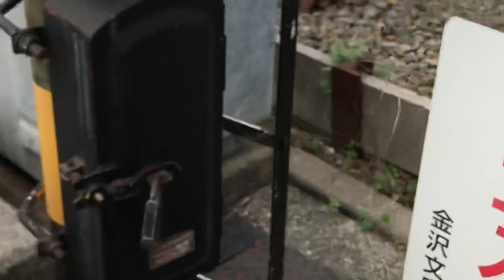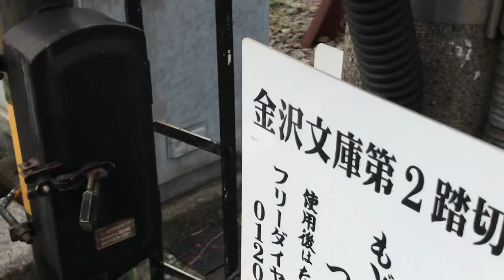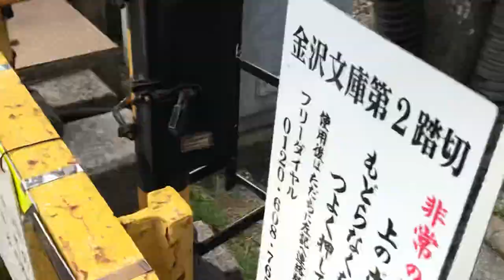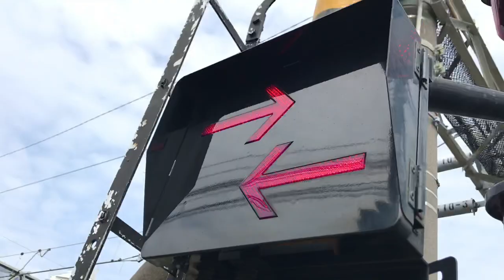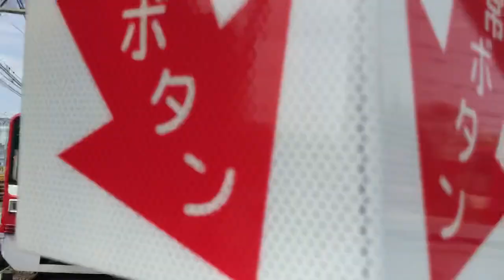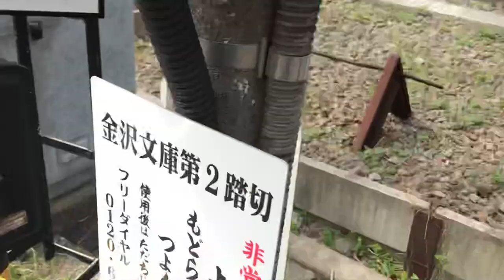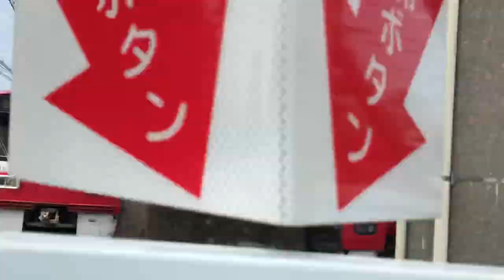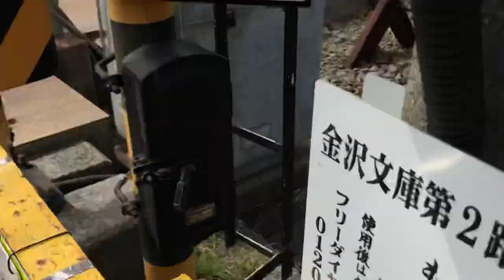京急線99S快速成田行き1894-1！25D1893-1+1805とデト12〜11形、15普通品川行き1520、99S快速浦賀行き2109、99S快特ウイング号印西牧の原行き1572が走行！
京急線金沢八景駅〜金沢文庫駅間の泥亀一丁目公園から撮影。

※サムネイルの写真の撮影者も猫ぷに。((令和4年(西暦2022年)4月28日木曜日13時41分撮影。金沢文庫検車区の車止めに停車中の京急線4両編成「Le Ciel」快速成田行き1000形1894-1〜1894-4編成と京急線21A「Le Ciel」回送1000形1895-1〜1895-4編成、京急線8両編成99S快速浦賀行き2100形09〜16編成けいきゅん。))

泥亀一丁目公園

泥亀一丁目公園内のブランコと蒸気機関車🚂型の滑り台の遊具などを撮影。

泥亀一丁目公園から見た京急線4両編成99S「Le Ciel」快速成田行き1000形1894-1〜1894-4編成の車体側面を撮影。

ツツジの花々と京急線4両編成99S「Le Ciel」快速成田行き1000形1894-1〜1894-4編成。

京急線4両編成99S「Le Ciel」快速成田行き1000形1894-1〜1894-4編成

京急線77SH快特金沢文庫行き1000形801〜804編成

京急線6両編成61普通金沢文庫行き1000形655〜660編成(車止めから発車！)

京急線8両編成99Sアクセス特急京急川崎↔︎小島新田行き1000形201〜208編成

京急線13A快特品川行き1000形457〜460編成

京急線21A「Le Ciel」回送1000形1895-1〜1895-4編成

京急線8両編成99S快速浦賀行き2100形09〜16編成けいきゅん(車止めから入換の為に発車！)

金沢八景駅〜金沢文庫駅間の金沢文庫第2踏切などを走行中の、

京急線上り8両編成快特青砥行き1000形192〜185編成

京急線下り8(4+4)両編成25Dエアポート急行逗子・葉山行き1000形1893-1〜1893-4+1000形805〜808編成

京急線上り8両編成21Dエアポート急行羽田空港行き600形605-8〜605-1編成

京急線下り8両編成快特三崎口行き1000形153〜160編成

株式会社総合車両製作所(J-TREC)引き込み線の歩道側のロープを交換作業

京急線上り2両編成デト12〜11形

京急線下り6両編成27Dエアポート急行逗子・葉山行き1500形1533、1536編成

京急線上り4両編成15普通品川行き1500形1520、1517編成(警笛♪♬)

京急線上り8両編成25SH快特高砂行き1500形1736、1731編成

京急線下り8両編成1Dエアポート急行逗子・葉山行き600形601-1〜601-8編成

京急線上り8(4+4)両編成エアポート急行羽田空港行き1000形808〜805+1000形1893-4〜1893-1編成

京急線上り4両編成普通神奈川新町行き1000形472〜469編成

京急線下り8両編成61SH快特三崎口行き1500形1725、1730編成

京急線下り8(4+4)両編成3Dエアポート急行逗子・葉山行き600形656-1〜656-4+600形652-1〜652-4編成

京急線上り6両編成エアポート急行羽田空港行き1500形1536、1533編成

京急線上り8両編成快特高砂行き1000形224〜217編成

京急線下り6両編成エアポート急行逗子・葉山行き1000形613〜618編成

京急線上り8両編成1Dエアポート急行羽田空港行き600形601-8〜601-1編成

京急線下り8両編成快特三崎口行き1000形097〜104編成

京急線下り8両編成11回送600形603-1〜603-8編成

京急線下り6両編成エアポート急行逗子・葉山行き1500形1561、1564編成

京急線上り8(4+4)両編成3Dエアポート急行羽田空港行き600形652-4〜652-1+600形656-4〜656-1編成

京急線上り8両編成快特青砥行き1000形072〜065編成

都営浅草線下り8両編成31Tエアポート急行逗子・葉山行き5500形5522-1〜5522-8編成

金沢文庫検車区に停車・走行中の、
京急線6両編成普通浦賀行き1000形667〜672編成

京急線1500形1706両

京急線「Le Ciel」回送1000形1891-1〜1891-4編成

京急線6両編成普通浦賀行き1000形601〜606編成

都営浅草線8両編成31Tエアポート急行逗子・葉山行き5500形5522-1〜5522-8編成(始発駅の金沢文庫駅方向へと走行)

京急線8両編成99Sアクセス特急京急川崎↔︎小島新田行き1000時208〜201編成(入換)

京急線6両編成99S快特ウイング号印西牧の原行き1500形1572、1569編成(入換)

京急線2両編成デト12〜11形(金沢文庫駅方向へと走行)